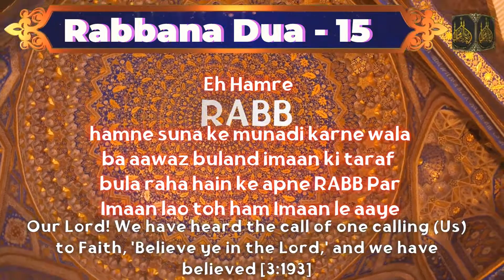Rabbana Dua's : Rabbaana Dua - 15 | 40 rabbana dua book | 40 rabbana duas benefits